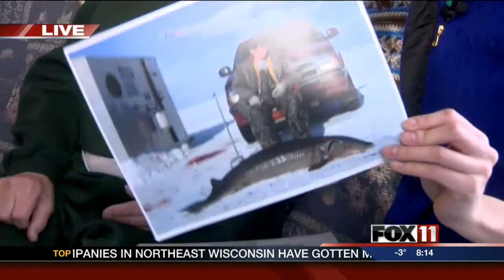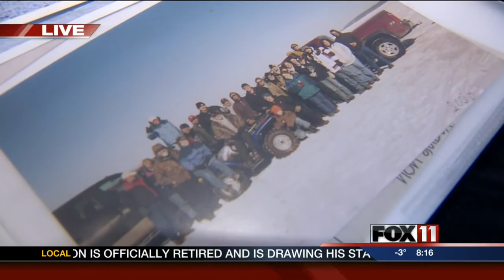Sturgeon speaing stories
Sturgeon spearing stories